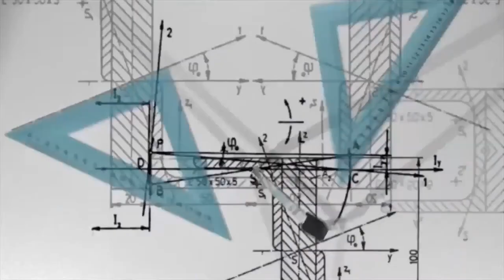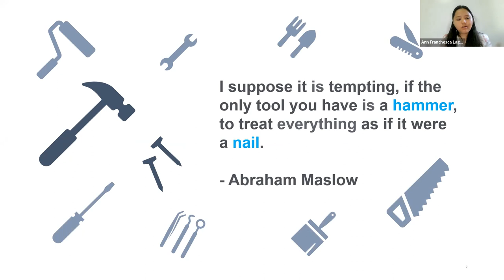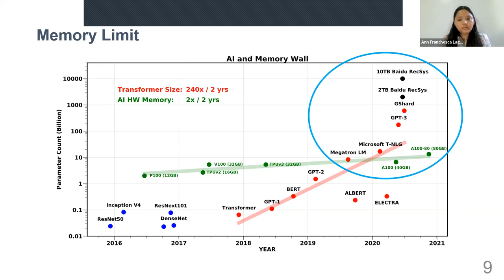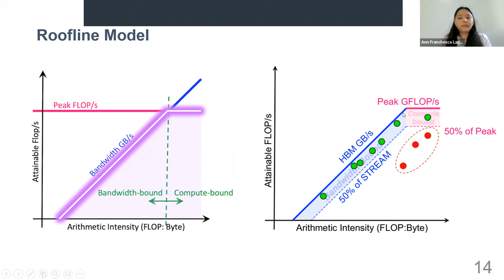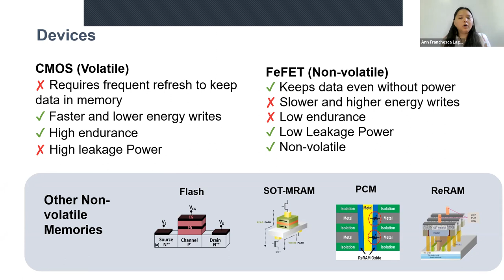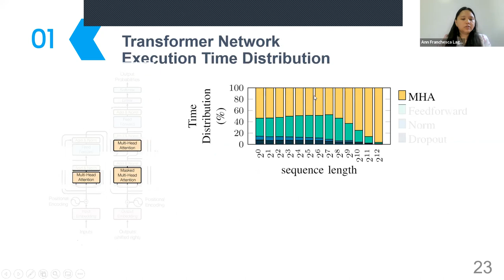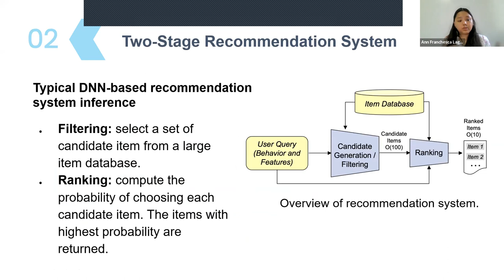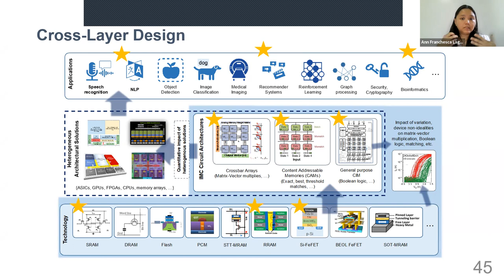Accelerating memory intensive algorithms and applications using in-memory computing